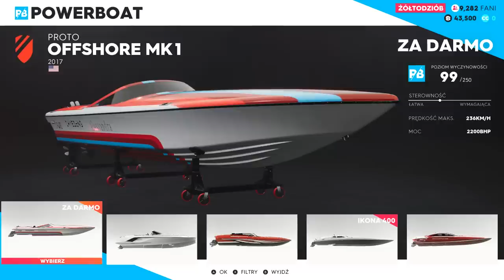Zabawy w powietrzu The Crew 2 BETA PC 60FPS